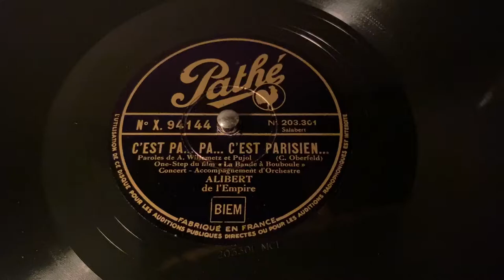Alibert - C’est Pa.. Pa.. C’est Parisien.. - 78 rpm - Pathé X94144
Flip: Émilienne (C’est-Y Toi?).